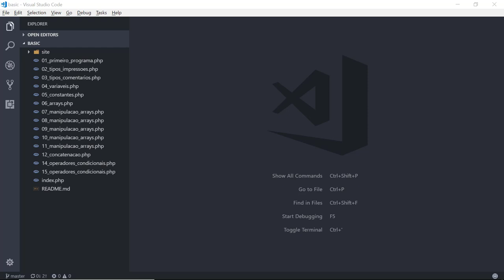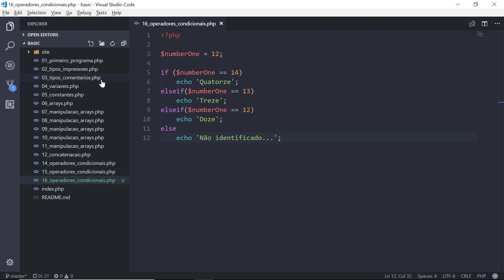24 - Operador Condicional ELSEIF no PHP